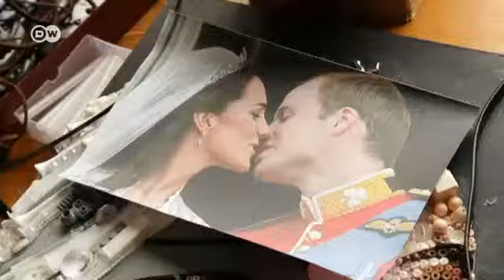Geri dönüşüm sanatla buluşunca... - DW Türkçe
Akla gelebilecek her türlü malzeme, biraz mizahla yoğrulup tarihten ya da dergilerden çok bilindik eserlere dönüştürülüyor. Geri dönüşüm sanatıyla, uzun saatlerin sonunda ortaya çıkan eser, orijinalini unutturacak kadar güzel oluyor.